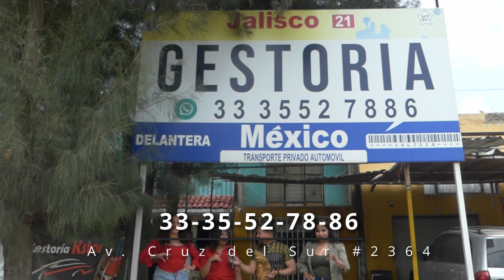GESTORÍA K STOR